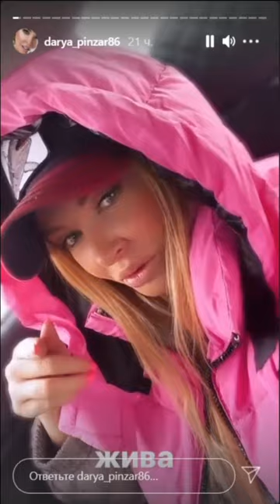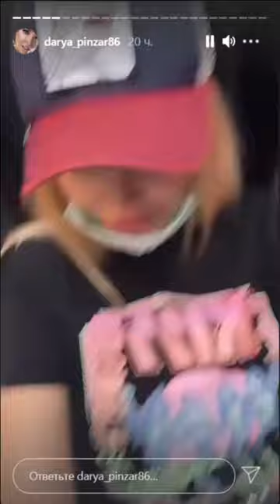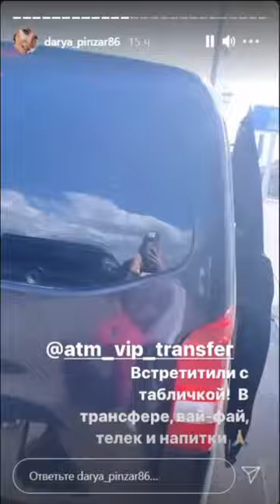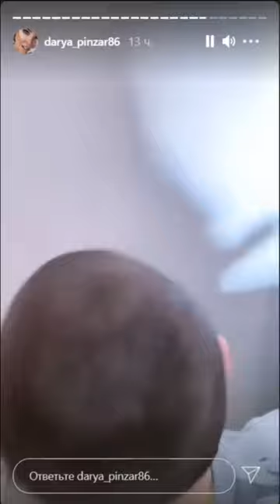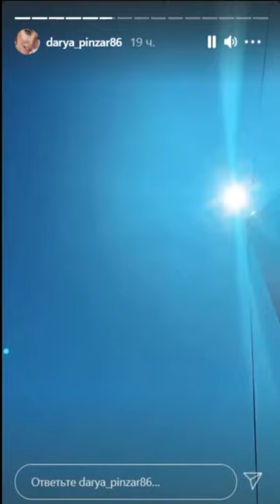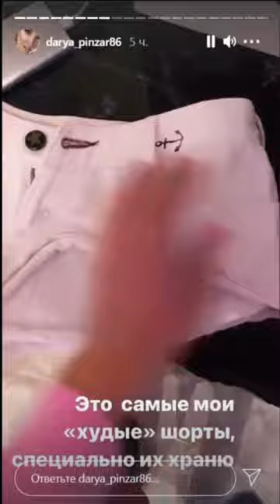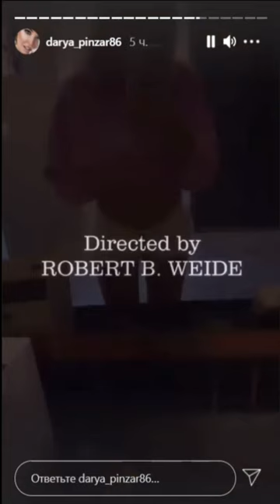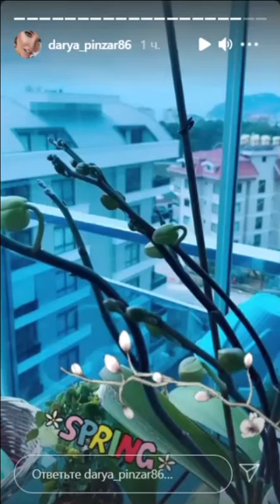Даша Пынзарь. Я просто хочу убедиться, что могу похудеть )) 🎀🎀🎀